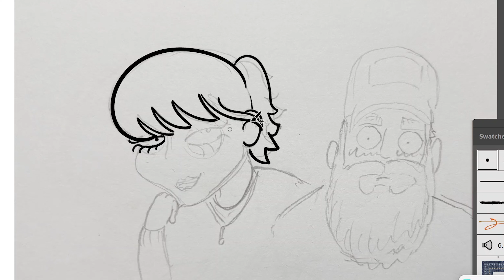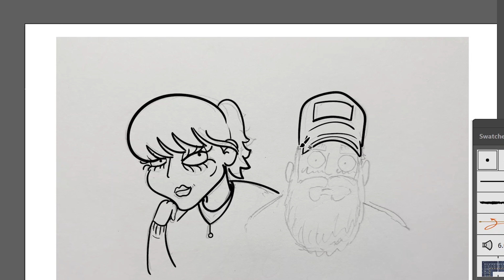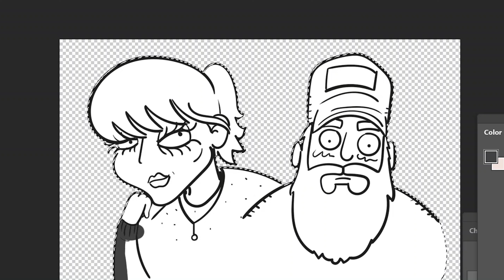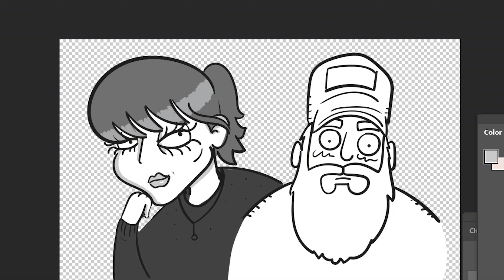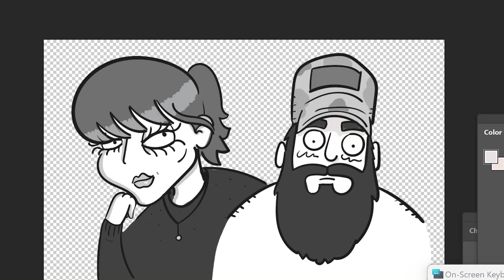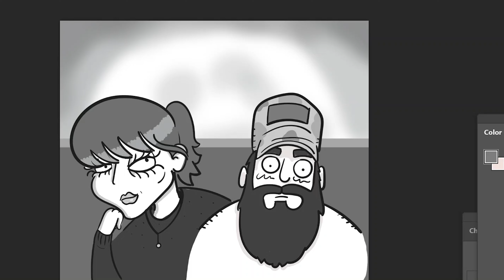Drawing Taylor Swift's Fortnight Cover in CARTOON! Ft. Post Malone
Taylor Swift is the best and this cover is SO COOL - featuring Post Malone too!
Should I draw more Taylor Swift stuff?  Where's my SWIFTIES at?!